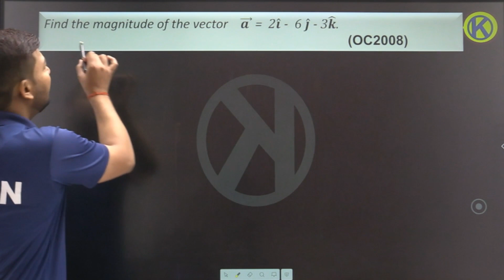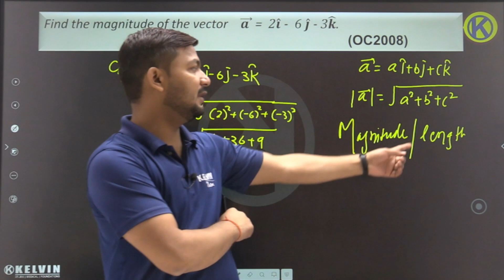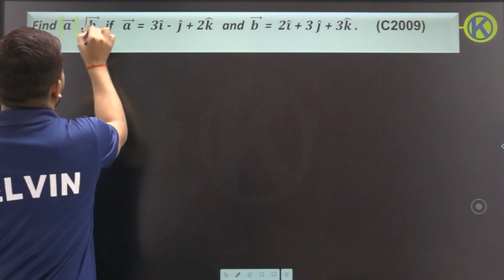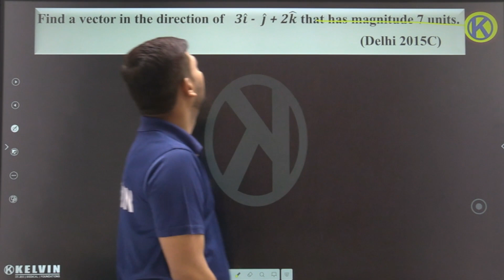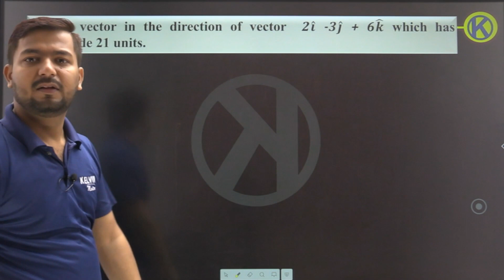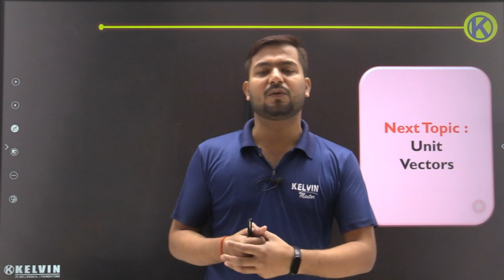Class 12 Math CH-10 Vector Magnitude || Samadhaan Serise Kelvin 2023-24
✅FREE CLASS 10 FORMULA SHEET ✅FREE CLASS 10 FORMULA SHEET 📢📢KELVIN BIG ALERT for BOARD EXAM, 2024
📌🤑 FOR FREE (TEST SERIES ,SAMPLE PAPER ,PYQ ,IMPORTANT QUESTIONS) 📲PDF KINDLY REGISTER THE KELVIN LIVE APP BY THIS 🔥🔥 📲PDF's of all YT sessions are available(Free of Cost) only on MAGIC BOX 🌐Download Now

Welcome to KELVIN 10 & 12, the ultimate destination for class 10 & 12 students preparing for board exams! Our engaging videos on Mathematics, Science, English, and Social Studies, Coupled with interactive resources, will help you excel in your academic journey.

📢Fill the form to get Free Career Counselling by our Experts

✅NCERT solutions for 10 & 12